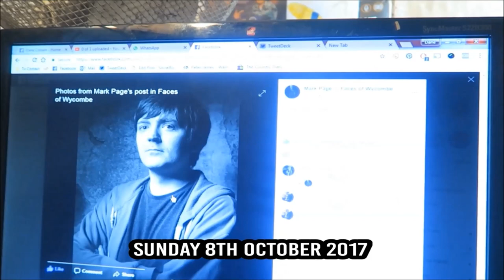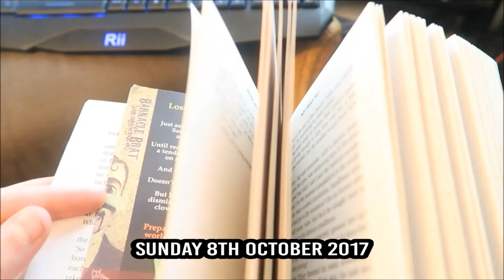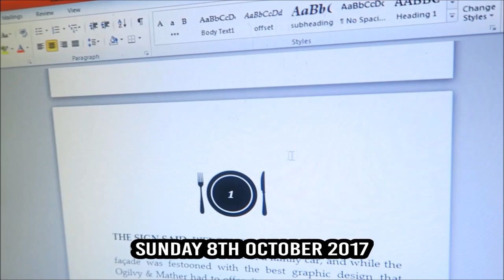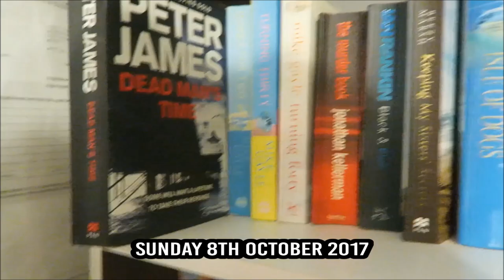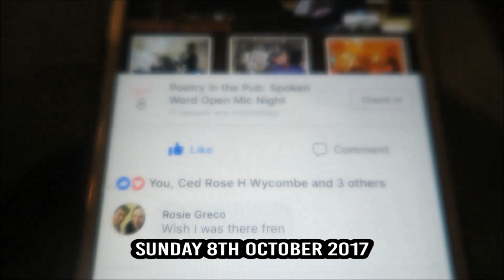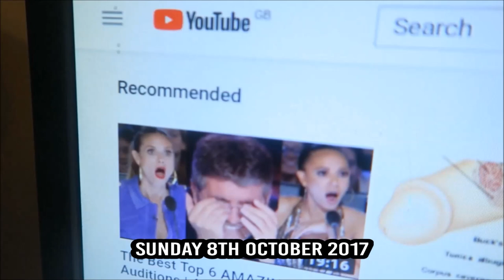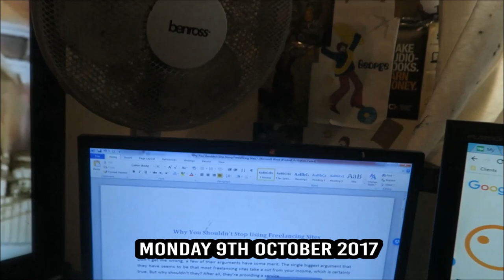Update / A Dane in the Life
Hello! I've been bad at uploading of late. Here's a little something to make up for it.

BOOKS MENTIONED:
Robert Galbraith - The Cuckoo's Calling
Adrian Baldwin - Barnacle Brat
Adrian Baldwin - Stanley McCloud Must Die!
Peter James - Not Dead Yet
Dane Cobain - Meat
Ray Bradbury - Fahrenheit 451

YOUTUBERS MENTIONED:
The Book Fox